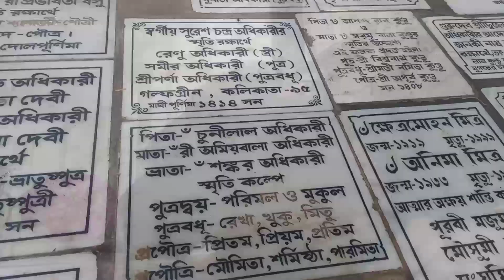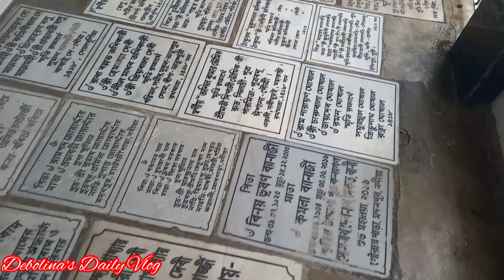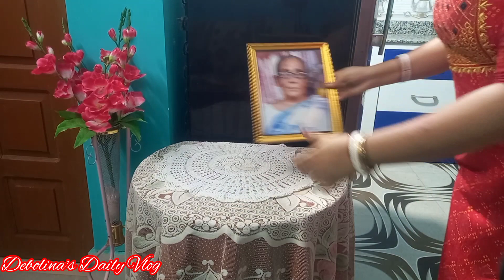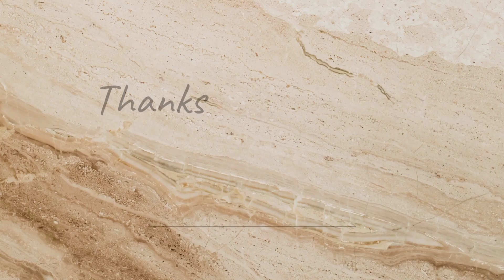আমাদের জীবনটা বড়ই অদ্ভুত||যারা আমাদের জীবনে সবচেয়ে বেশি গুরুত্বপূর্ণ তাদের বড্ড তাড়াতাড়ি হারিয়ে ফেলি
হাই বন্ধুরা। 🙋‍♀️🙋‍♀️ আমি দেবলীনা। এটা আমার নতুন ব্লগ চ্যানেল। আমার চ্যানেলে তোমাদের সকলকে জানাই স্বাগত। সকলের কাছে অনুরোধ আমার ভিডিও গুলো যদি তোমাদের ভালো লাগে তবে অবশ্যই বন্ধুরা তোমরা আমার চ্যানেলটার পাশে থেকো। ভালোবাসা দিও। আমিও আমার ভিডিওর মধ্যে দিয়ে তোমাদের আনন্দ দেওয়ার চেষ্টা করব। 🙏❤️